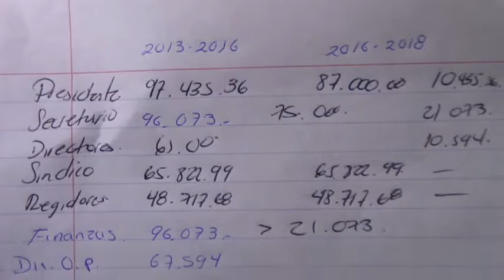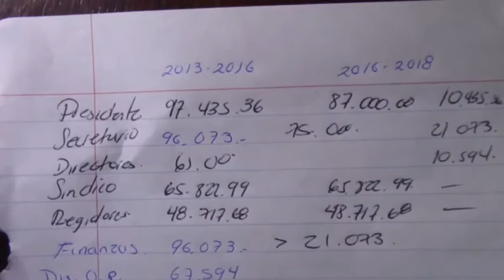EL PRESIDENTE NO SE BAJADO EL SUELDO DEL TREINTA POR CIENTO